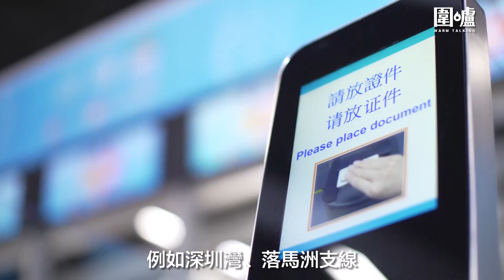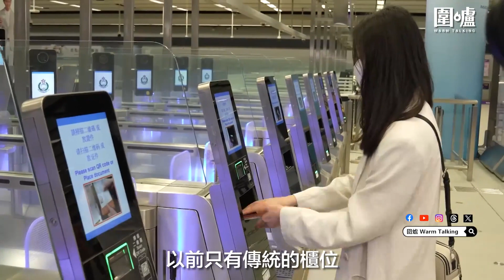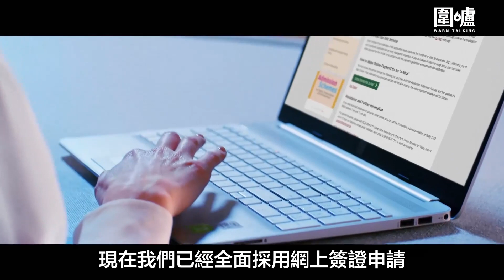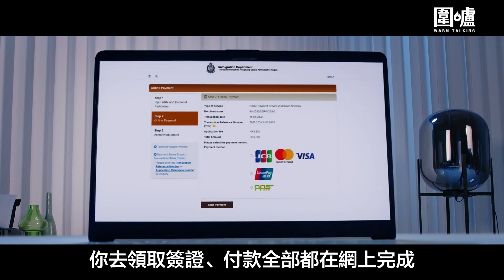圍爐‧郭俊峯EP1｜盼電子過關更快捷惠及市民 曾駐京難忘工作點滴人情味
「圍爐」時政節目Youtube Channel第91集，入境處處長郭俊峯接受嘉賓主持全國港澳研究會會員馮煒光的訪問，節目由1月8日起一連三日播出。郭俊峯處長與馮煒光在第一節的訪問中，談到郭處長入職逾34年，經歷了入境事務的各方面變化，以及他被借調至駐京辦時，在內地的工作點滴。